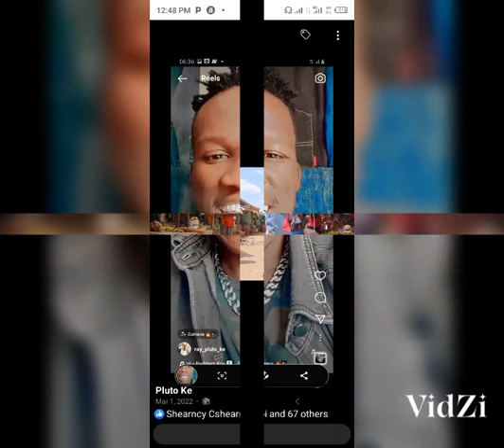Taste the feeling we still live🙏🙏🙏